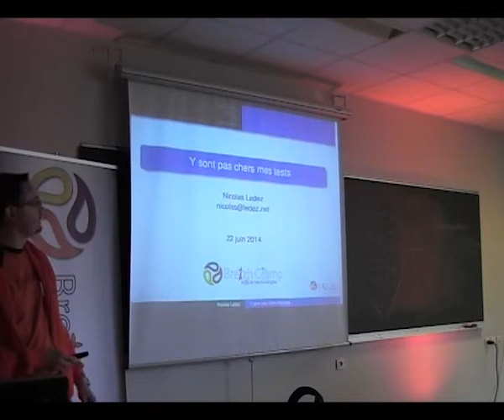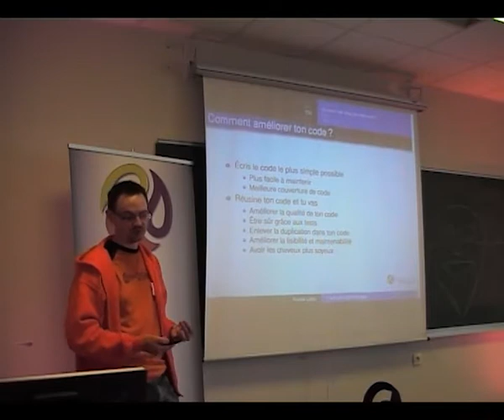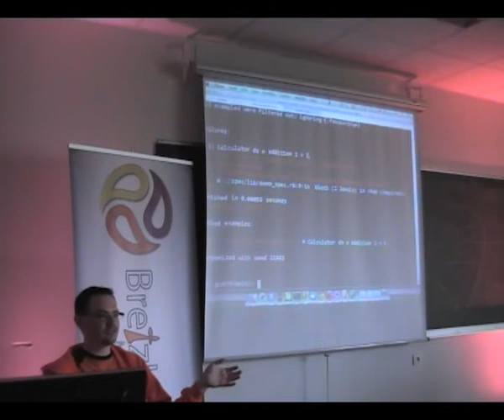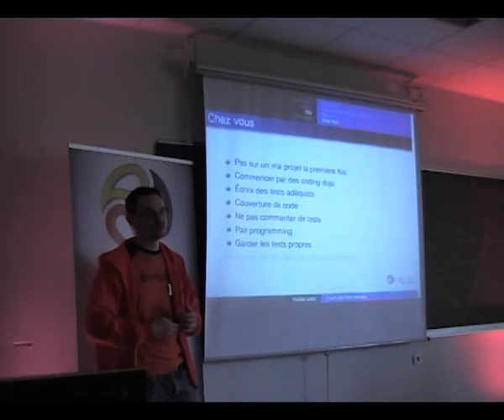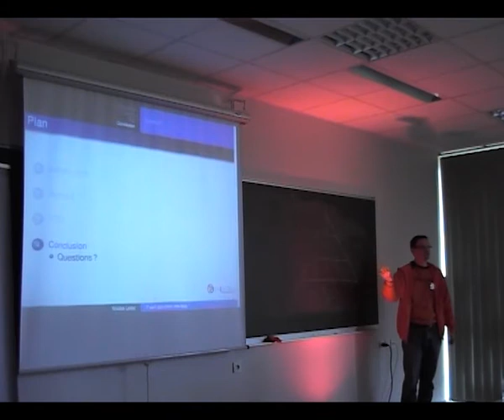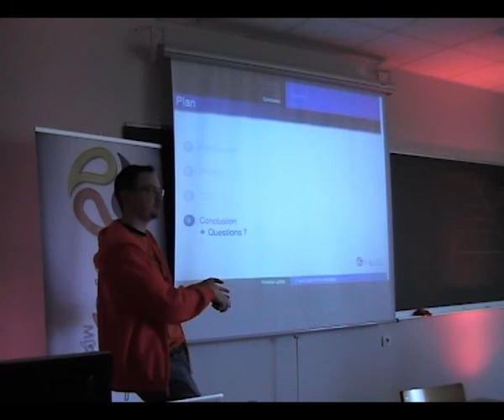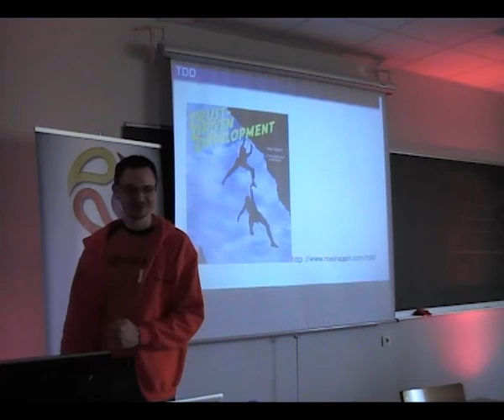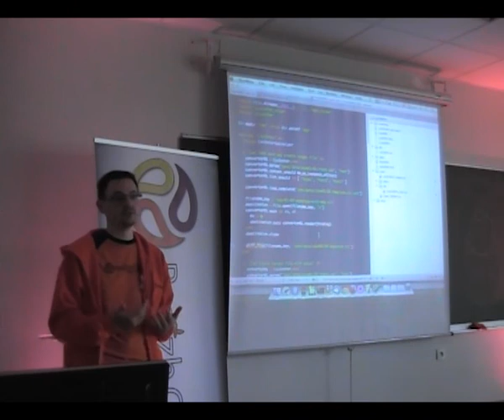y sont pas chers mes tests !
C'est marrant tout, le monde est convaincu que les tests apportent beaucoup. Mais une fois le projet à livrer, les tests deviennent moins importants.

Effectivement pour 55 lignes de codes, j'ai 150 lignes de tests.

Sauf que votre méthode de calcul n'est pas la bonne.

Venez m'écouter et à la fin de la session, vous serez convaincu de passer au TDD.

À vous les joies du code maitrisé !